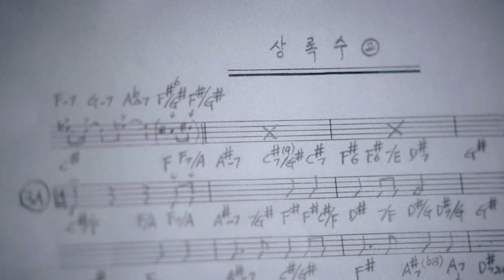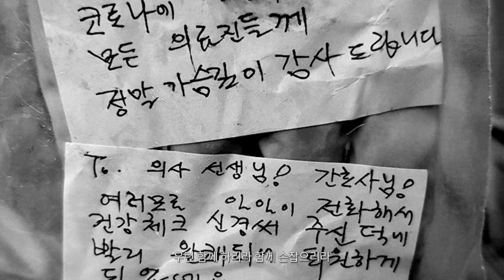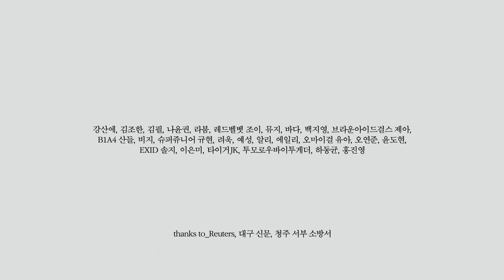다시 부르는 상록수 2020